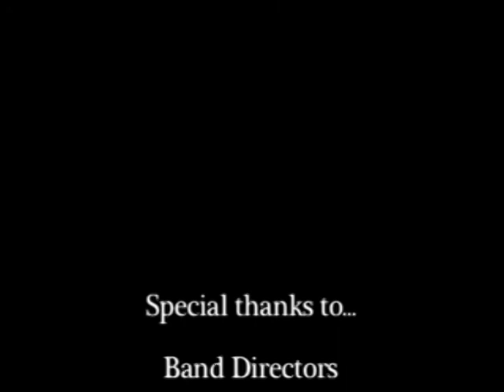Loudoun Marching Band Showcase #4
Created by the students at Monroe Technology Center and produced by local producer, Oliver Peters.

Freedom and Loudoun Valley high schools perform.